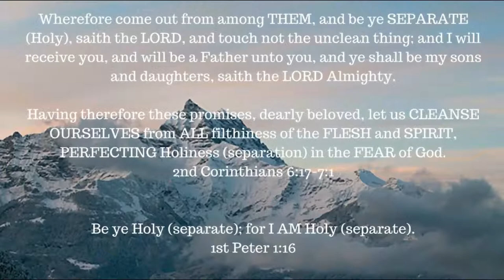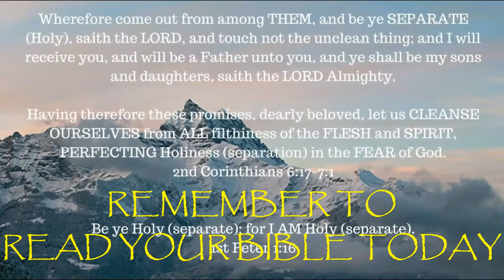ONE A DAY for the soul -- 3-9-18 -- James 3: 13